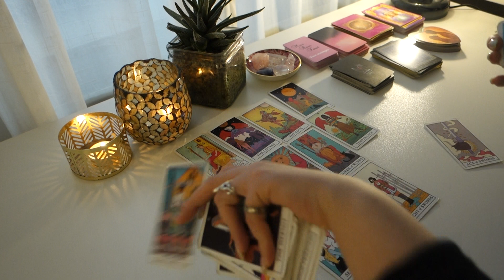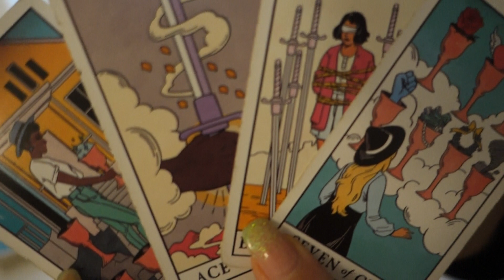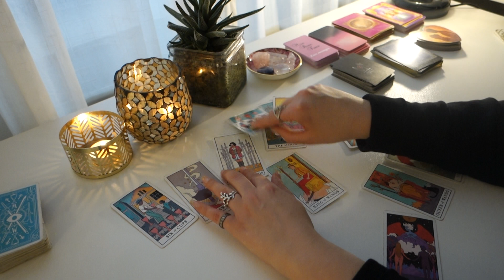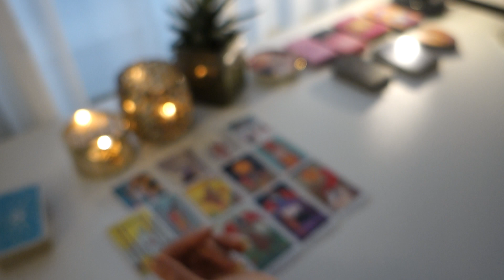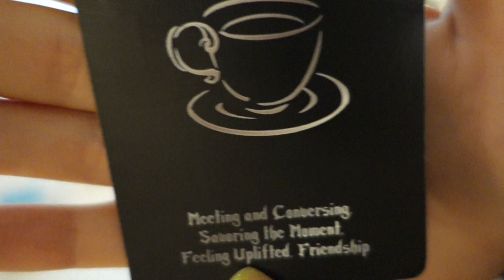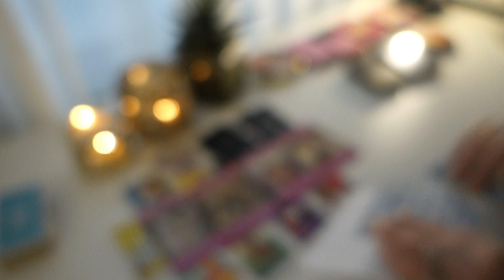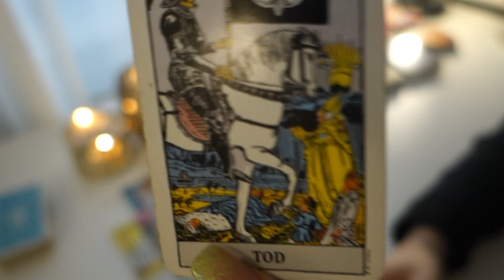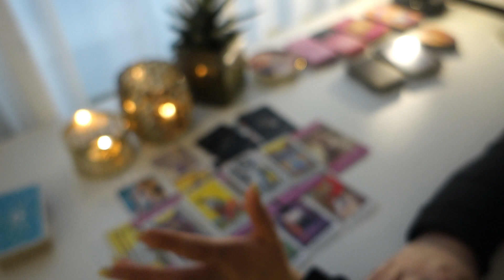ARIES SINGLES ♈️ Prepare for this SURPRISE LOVE confession 😯TAROT READING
Hey Aries

This is the singles love tarot reading for the zodiac sign Aries for March 2022 especially for my single babes out there
We are having a look at your love life , next relationship and overall energies.

On my channel every month:
⭐️ General readings
🌹 Single readings
🌕 Love & Twinflame reading